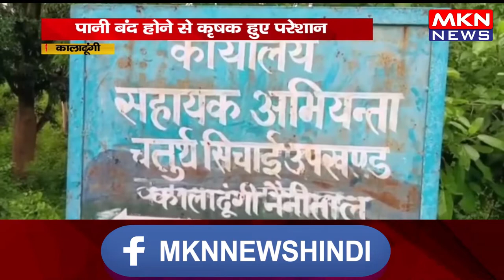कालाढूंगी - पानी बंद होने से कृषक हुए परेशान, 6 दिनों से बंद पड़ा सिंचाई नेहरों का पानी